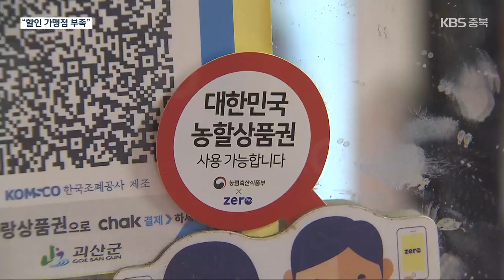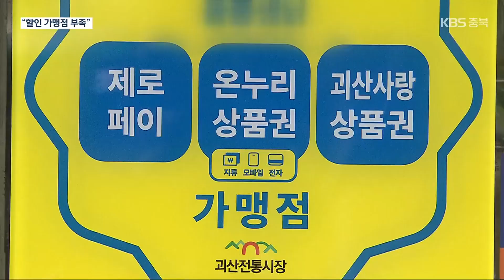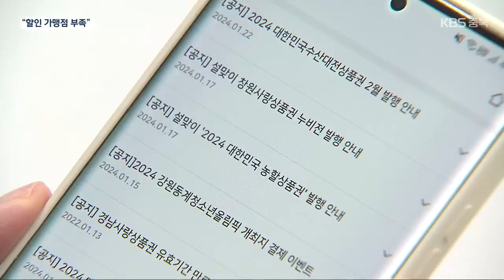손님도 상인도 모르는 전통시장 할인…가맹점 태부족 / KBS 2024.01.24.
[앵커]

 대형마트와 전통시장에서 설 성수품을 최대 60%까지 할인하는 행사가 진행되고 있습니다.

 정부의 민생안정대책 가운데 하나인데요.

 정작, 시장에 가면 할인받기가 쉽지 않다고 합니다.

 윤소영 기자가 취재했습니다.

 [리포트]

 서민들의 장바구니 부담을 덜어주기 위해 정부가 840억 원을 투입한 할인 행사가 대형마트와 전통시장에서 한창입니다.

 대형마트에서 농축산물을 사면 1명이 2만 원까지 30%가 자동 할인됩니다.

 하지만 전통시장은 다릅니다.

 1명 한도액이 3만 원까지로 만 원 더 높지만, 할인받는 절차가 까다롭습니다.

 휴대전화 간편 결제 시스템인 '제로페이' 앱에서 '농할상품권'을 사서 써야 합니다.

 하지만 소비자는 물론 상인들조차 할인 혜택과 이용법을 잘 알지 못하는 경우가 많습니다.

 [김영건/전통시장 상인 : "'지역상품권'과 '온누리상품권', 딱 그것만, 두 개만 (받고 있습니다). '제로페이'는 등록을 해야 하는데, 그때 한 번 하려다가 오류가 생겨서…."]

 시장의 모든 가게에서 할인을 받을 수 있는 것도 아닙니다.

 제로페이와 전국상인연합회 농할상품권, 두 가지 모두 가맹 신청한 점포에서만 가능합니다.

 같은 충북이라도 청주의 육거리 종합시장은 할인받을 수 있는 가맹점이 27곳이지만, 괴산전통시장은 1곳뿐입니다.

 [남궁영억/전통시장 상인 : "농할상품권은 등록은 했는데, 상품권은 한 장도 받아본 적이 없어요. 결제하는 방법도 모르고요."]

 휴대전화 앱을 통한 할인 구매 절차가 고령층 손님과 상인 비중이 높은 전통시장에서 상용화되기 어렵다는 지적도 나옵니다.

 [이정우/괴산전통시장 상인회장 : "찾아가는 고객 서비스 차원에서 노인분들에게 어플을 깔아주고 홍보를 하면 훨씬 유용하게 활성화되지 않을까 (생각합니다)."]

 상황이 이렇자 정부는 전통시장에서 농협 카드로 결제하면 자동 할인되는 보완책을 내놨습니다.

 하지만 가맹점 확대나 소비자를 고려한 결제 방법 개선 등이 뒤따르지 않는다면 말뿐인 할인에 그칠 수 있다는 우려가 큽니다.

 KBS 뉴스 윤소영입니다.